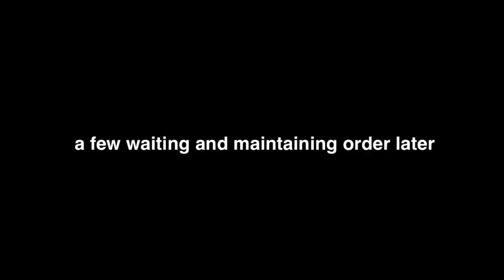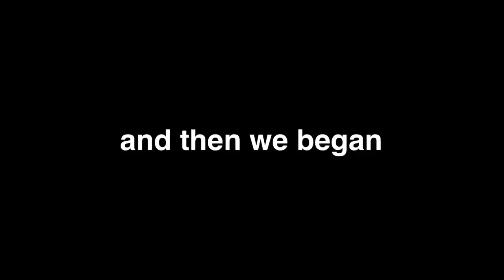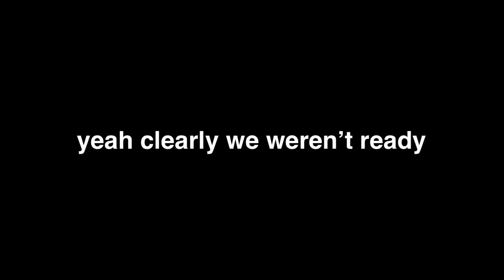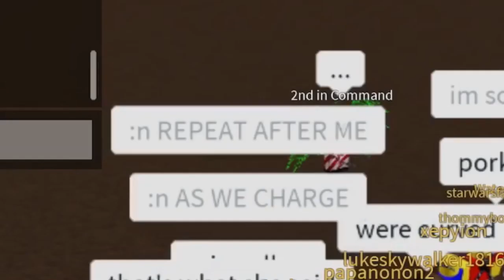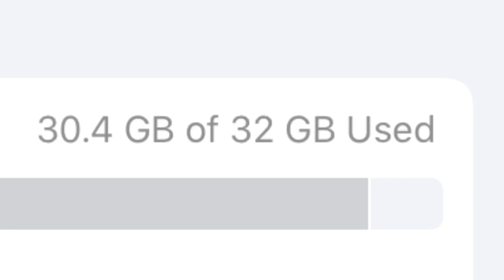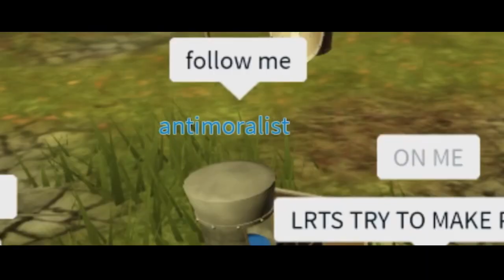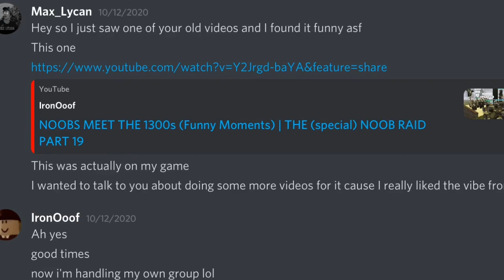The Roblox 1300s Experience but With a Noob Army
This vid takes place on the game “Kenilworth”, with our last battle 6 months ago taking place on that very game, we now have twice the amount from before but will it really be enough tho? We have a platoon of noobs gathered, hoping to outnumber the British and take the British fort, will we really take it?

Yo thanks for reminding me, the owner of that group on that game, ya guys should check out his group and the group game, very unique and uh here check it out guys...

Here’s basically the first ever video and uhm an example as of now I guess of what kinda content imma be uploading in the later months to come. Let’s just see I guess where we go from there oof.